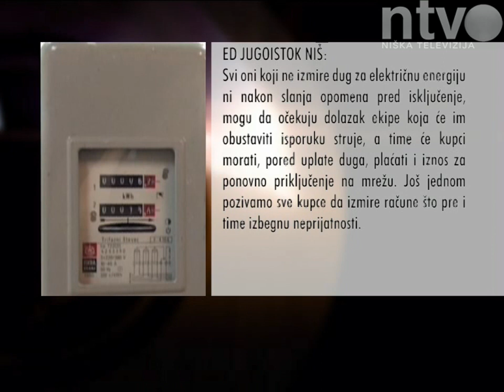Isključenja struje neredovnim platišama | 04.07.2014